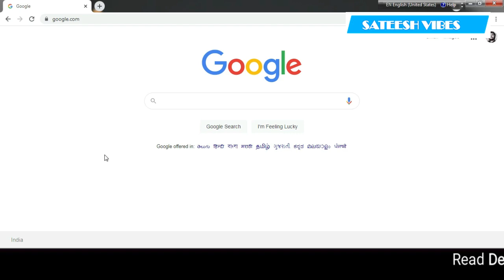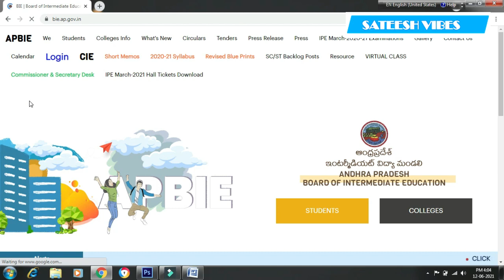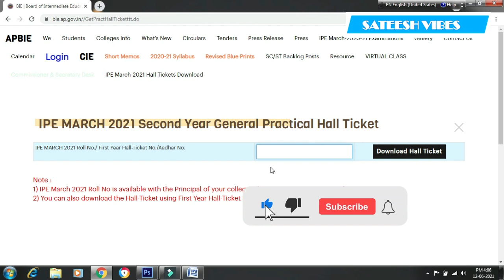AP Intermediate 2nd Year Hall Ticket 2021 Download Telugu by Sateesh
Also watch these awesome videos :
How To Check Availability Of Beds Ventilators In Hospitals and Oxygen beds In Andhra Pradesh by Sa